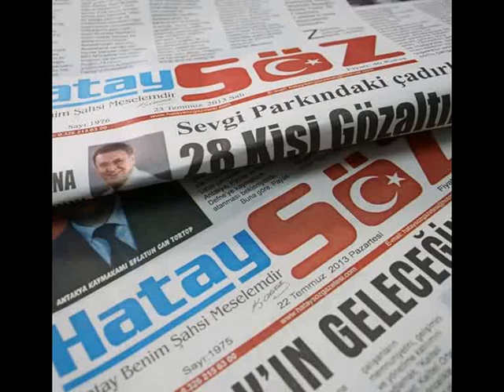ÇİNÇİN: MİSAFİRLİK BİTMİŞ DURUMDA…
Antakya Ticaret ve Sanayi Odası(ATSO) Başkanı Hikmet Çinçin, esnaf buluşmasında yaptığı bir konuşmada Suriyeli misafirler konusuna değindi. Misafir olarak kabul edilen Suriyeli mültecilerin, misafirlik sınırlarının bitmiş durumda olduğunu söyleyen Çinçin, ciddi ve kalıcı politikalar üretilmediği takdire büyük sıkıntılar yaşanacağının altını çizdi.